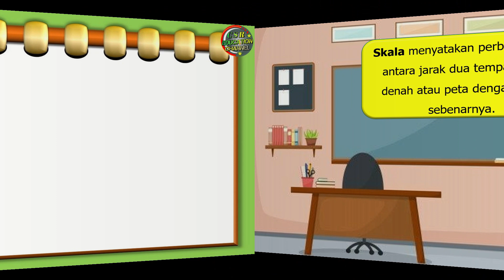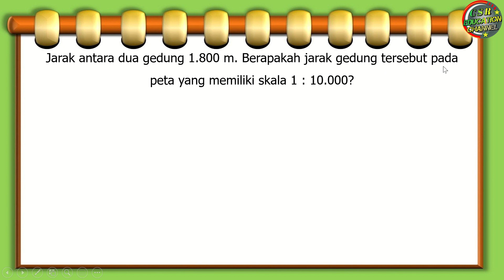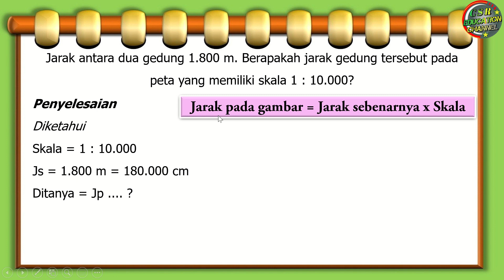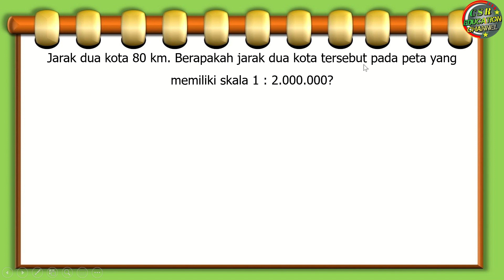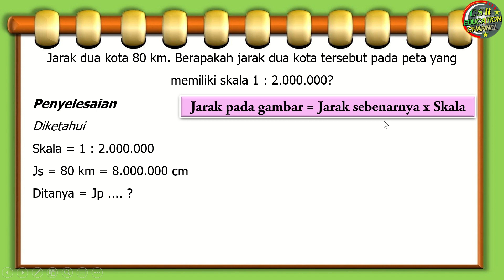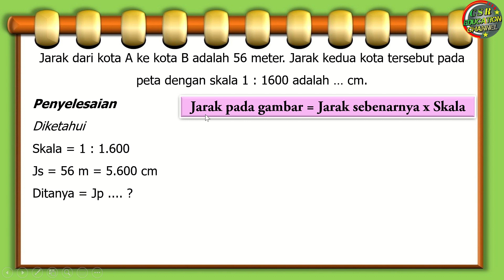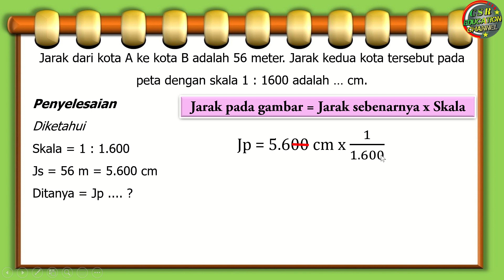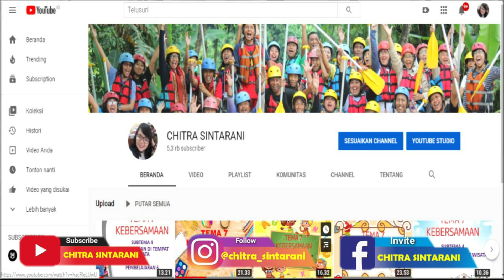Kelas 5 Matematika SKALA : "JARAK PADA PETA / GAMBAR"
MATEMATIKA "SKALA"
Semoga bermanfaat untuk belajar adik - adik semua.

Pembelajaran ini :
a) Sumber : Buku Matematika Pemerintah Kurikulum 2013  Revisi 2018
b) Media : Power Point, dreamstime.com, freepix, msofficeskill.com
c) Editing : Filmora, Camtasia